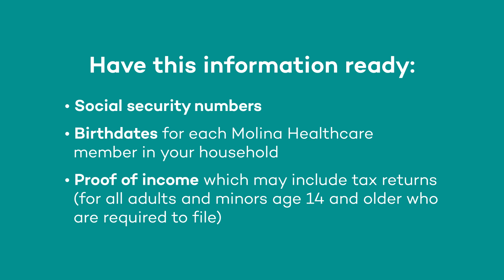Renew Your Medicaid Coverage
Did you know that you may be required to renew your Medicaid and/or your child’s CHIP benefits every year? We want to help make sure you stay covered. A gap in coverage could mean you can’t get the care you or a loved one needs. When it’s time to renew, you’ll need to act. You’ll need to know what to expect. Depending on your State, you may be able to renew online, by phone, by mail or in person. Go to MolinaHealthcare.com/keepmyhealthplan and select your state to learn more.